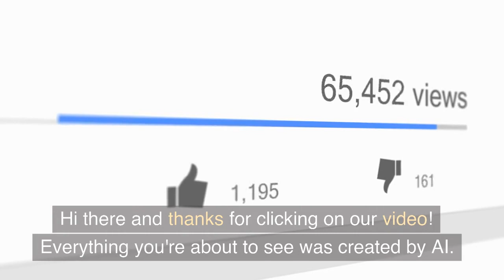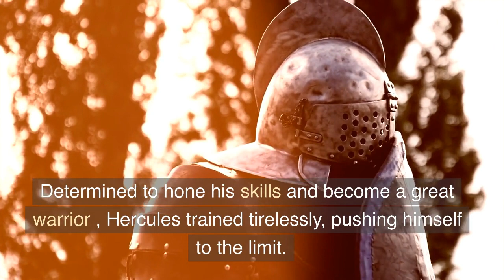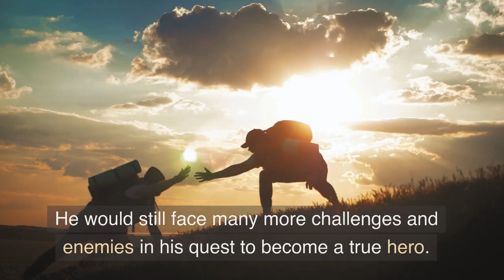Who Was the Legendary Hero Hercules?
In this YouTube video, we present to you a completely unique and innovative experience. Everything you see, from the script to the video itself, was created by artificial intelligence. This is a groundbreaking achievement in the world of A.I. and we're excited to share it with you. If you're interested in creating your own AI-generated content, you can use Jasper.ai to generate a script, Pictory.ai to generate a video and VoiceOverMaker.io for text to speech. Simply follow the links provided to get started on your own AI-generated masterpiece

This YouTube channel and its content is created by a computer program and artificial intelligence (AI) technology. The views and opinions expressed in this channel are those of the AI, and do not necessarily reflect the views or opinions of any individuals or organizations associated with this channel.

The content of this channel is for informational and entertainment purposes only. Some of the facts and information provided by the AI may be inaccurate or false. We recommend that you do not solely rely on the information provided on this channel and always verify the accuracy of the information with independent sources.

By watching and engaging with the content on this channel, you acknowledge that you are aware that it is created by an AI, and that some of the information provided may be false. You agree that you use the information provided on this channel at your own risk and hold the creators of this channel and its content harmless for any errors or inaccuracies.